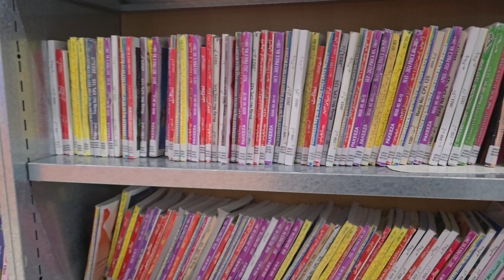Epi-155- A journey through England,UK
Salma Heyek#Mexico#Lucero, Luuis Miguel, Thalia, Alejandro Fernandez#Mexico City, Tijuana, Ecatepec, Beautiful sights songs sports and games of united states of america#Epi-155- A journey through England,UK

Beautiful sights songs and games of united states of america#Taylor Swift, Drake, Morgan Wallen, Meryl Streep, Denzel Washington, Viola Davis, Leonardo Dicaprio, Joe Biden Hillary Clinton, Donald Trump, Jackie Chan, will Smith, Kamala Harris, Charlie Chaplin unitedstates of America usa#